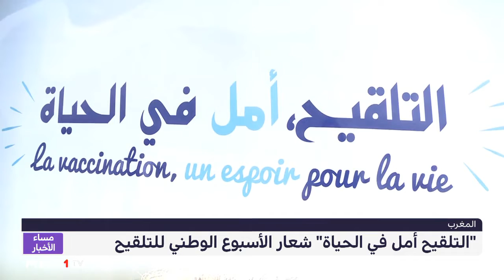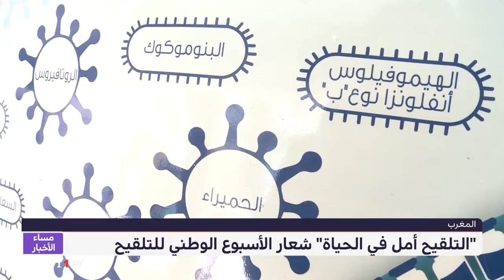"التلقيح أمل في الحياة" .. شعار الأسبوع الوطني للتلقيح